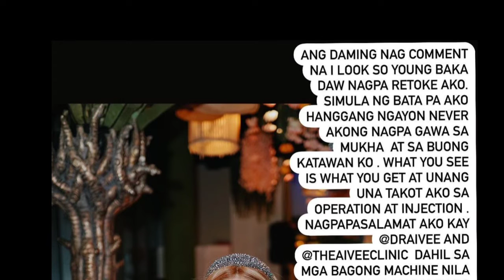Annabelle Rama Nagparitoke nga ba??